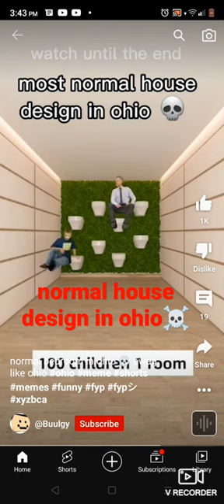most normal house design in ohio